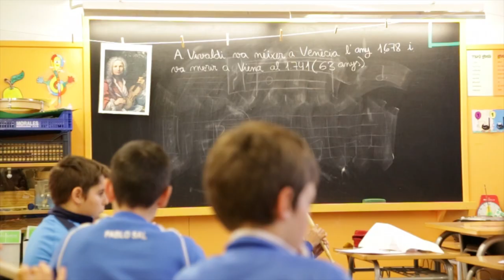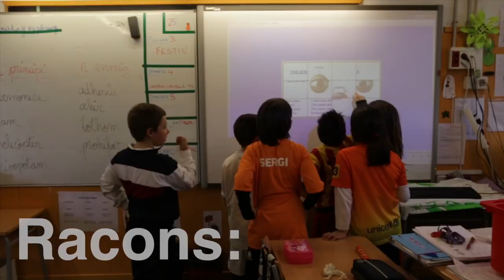Vídeo promocional "Escola Vinya del Sastret"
Dirección y edición: Mon Feijóo
cámaras: Mon Feijóo y Juanjo Pérez
Producción: Vinya del Sastret

Música (cc): Josh Woodward y Rodrigo Thandel